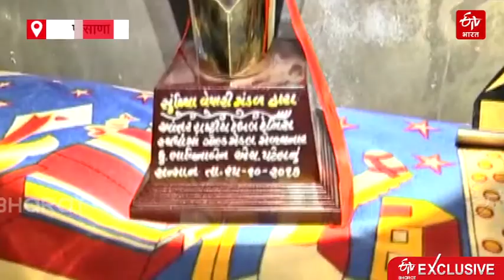Bhavina Patel: कड़े अभ्यास से कुछ भी असंभव नहीं | Exclusive Interview | Tokyo Paralympics 2020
टोक्यो पैरालंपिक 2020 में महिला टेबल टेनिस के फाइनल में भाविना पटेल ने सिल्वर मेडल जीता है. इतिहास रचने वाली पैरा एथलीट भाविना पटेल ने पैरालंपिक से पहले ईटीवी भारत से बात की थी. उन्होंने कहा था कि कड़े अभ्यास व लगन से कुछ भी असंभव नहीं है. पढ़िए पूरी खबर..